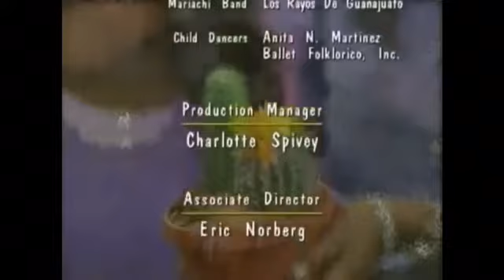Upcoming Up Next Count Me In! Credits (Like: Sharing Is Caring!)